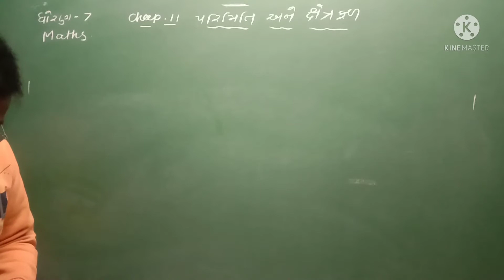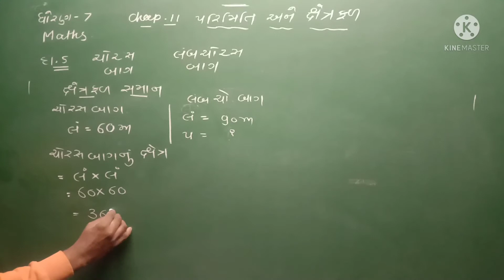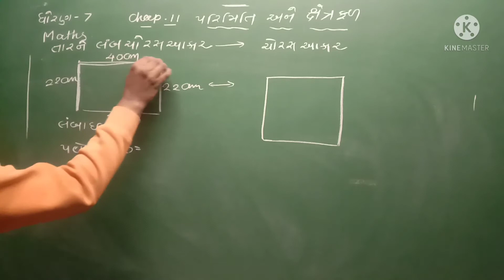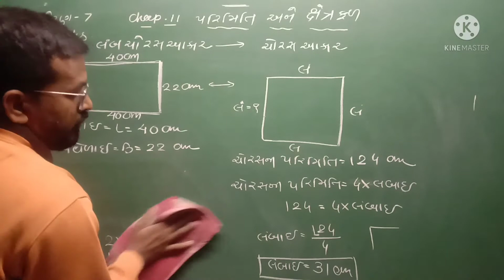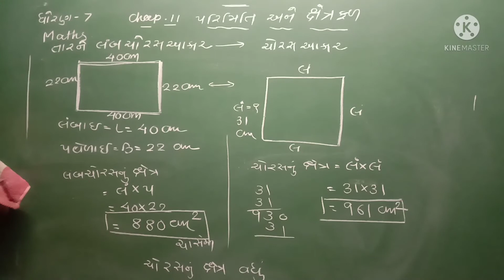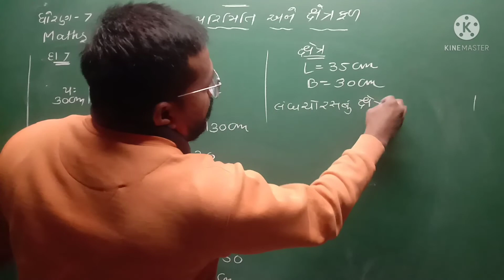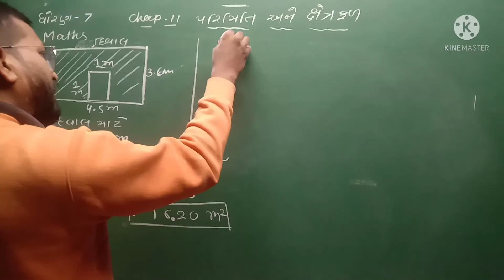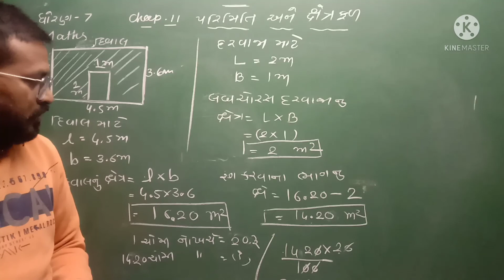std7||maths||cha11||સ્વા11.1દાખલો 5થી 8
std7||maths||vcha11||સ્વા11.1દાખલો 5થી 8|